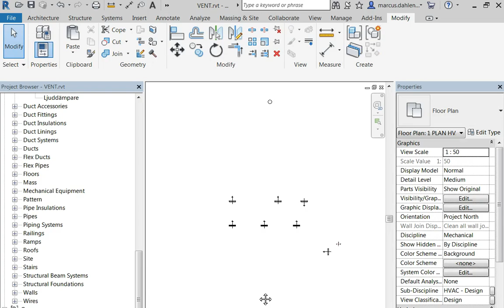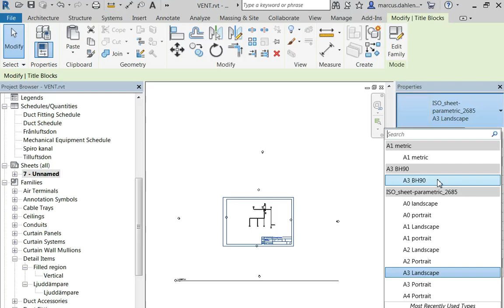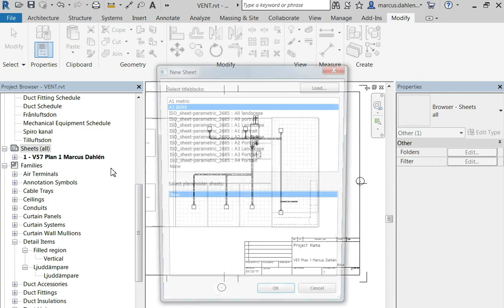BIM-C Inlämning del 14. Ritning ventilation